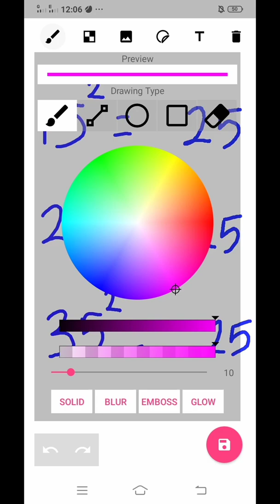Trik Hitung Cepat Kuadrat Bilangan Puluhan Yang Satuannya 5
Video ini merupakan Trik Hitung Cepat Kuadrat Bilangan Puluhan Yang Satuannya lima. Sangat tepat untuk membantu putra/putri Bapak/ibu untuk mempermudah dan mempercepat perhitungan.

trik hitung matematika